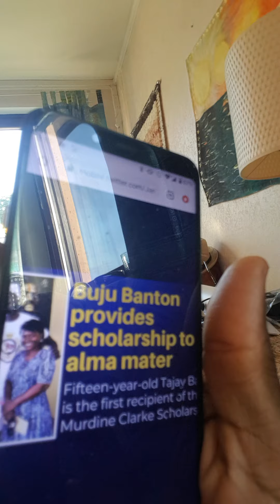MAXI PRIEST,,UB40,,GENTLEMAN,,ALBAROSIE,,STING...LOOK TOWADRZ TRENCH TOWN CHILDREN..